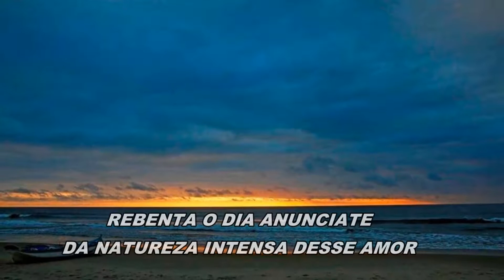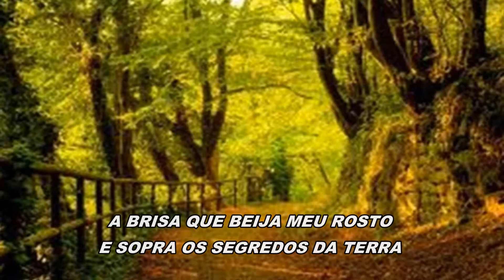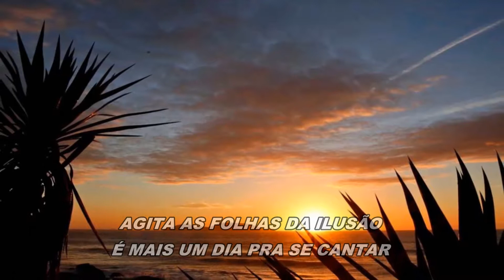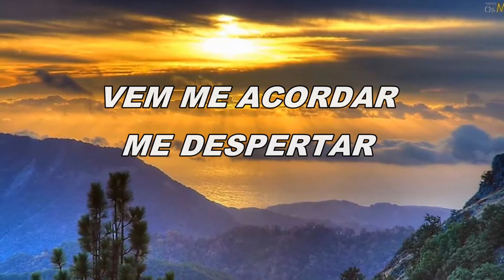Amanhecer - Naire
Música "Amanhecer" de Naire e Kinho Vaz
Violão e Voz: Naire
Vídeo: Naire Siqueira
Imagens: Internet